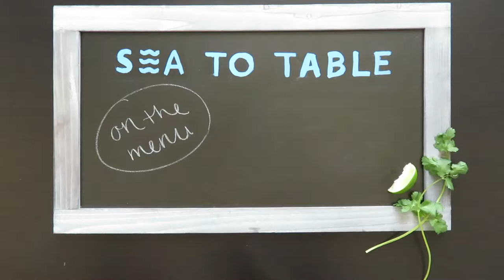On the Menu: Dogfish Tacos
Dogfish is an extremely versatile fish, with a mild flavor and tender texture similar to mahi-mahi. With crunchy cabbage and a hint of lime, these Dogfish Tacos are sure to make a splash at your dinner table!

Ingredients:
(Makes 4 tacos)

1 pack Atlantic Spiny Dogfish, thawed and cut into 2 inch pieces
2 tablespoons vegetable oil
4 corn tortillas
½ small purple cabbage, sliced thinly for slaw
1 avocado, sliced
Sour cream
Salsa
Lime, cut into wedges
Cilantro, for garnish

Preparation:

Season Dogfish with salt and pepper. Heat a large skillet over medium heat. Brown the tortillas on both sides. Heat oil in skillet. When oil is hot, add Dogfish and cook until one side is browned. Flip and cook other side. Transfer to tortilla and top with slaw, avocado, sour cream, and salsa to your preference. A squeeze of lime, a spring of cilantro and you’re good to go! Serve with your favorite Mexican soda or beer.

Do you have a favorite Dogfish recipe? Or your own variation of Fish Tacos?

Share your photos and recipe ideas on social media and tag us @Sea2Table!

For additional information about Dogfish, see our blog post at sea2table.com.